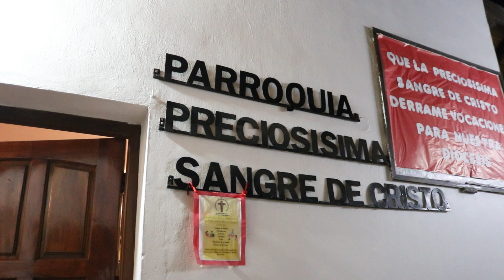Caro & Ulises Nuestra Boda - La Casona 56 - Moreno Design